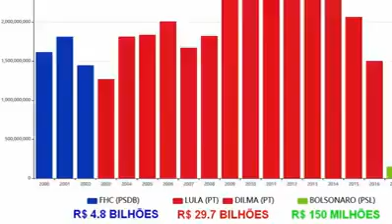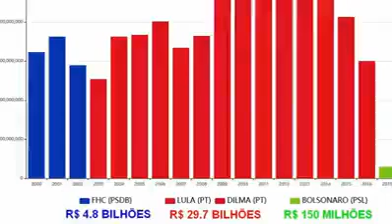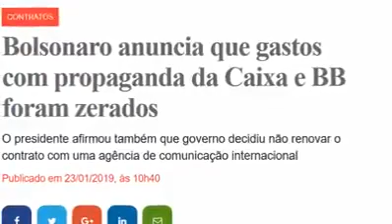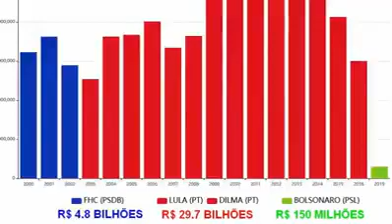Imprensa contra Bolsonaro.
Acabou a mamata da Rede Globo de televisão e de outras emissoras agora o governo federal do presidente Jair Messias bolsonaro está sendo atacado covardemente por esses canalhas que viviam dos impostos do Povo